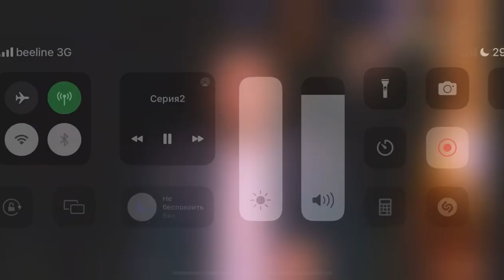Лечи Садулаев перед началом игры с ЦСКА отвечает на вопросы корреспондента «Матч ТВ» Адама Ахмадова